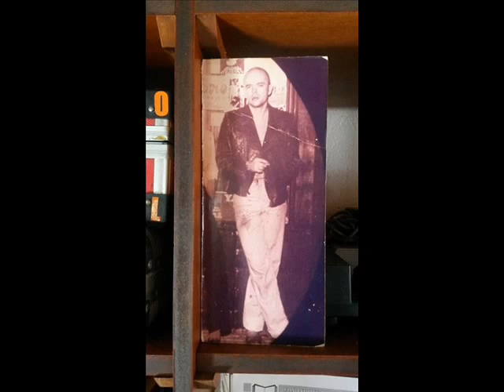Luca Prodan - Tom Lupo Show Septiembre 1987 Hablando Sobre AÑOS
Luca hablando con Carlos Galanternik sobre el tema que compuso junto a Andres Calamaro y Tom Lupo